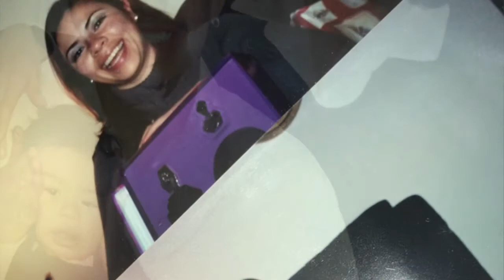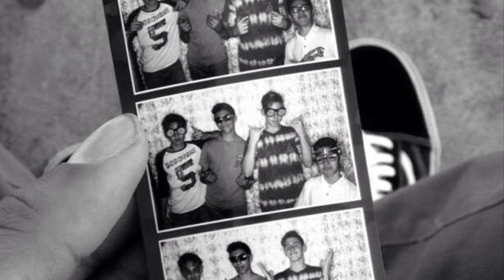Jorgie’s Last Lecture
No click bait